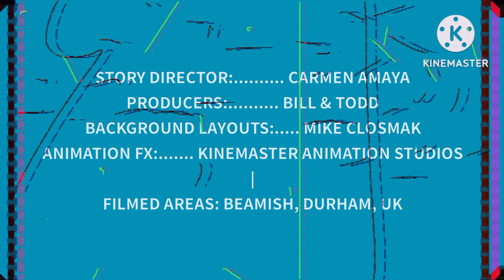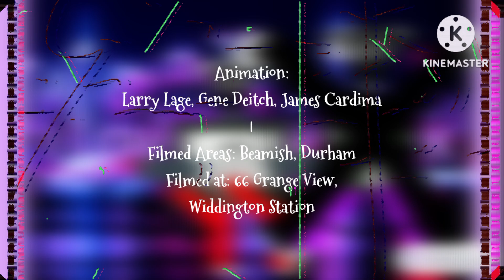Gaston & Friends - The 2024 Chess Tournament Championship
Created Date: 26/11/2024.

NOTES: This episode was premiered on YouTube on Boxing Day.
While the title doesn't have "Mihaly Cskiszentmihalyi" name in the title card, tho it features the voice of Mihaly.
This episode was copyrighted on November 25th, 1967.
This episode has a special opening title music prior to Boxing Day celebration.